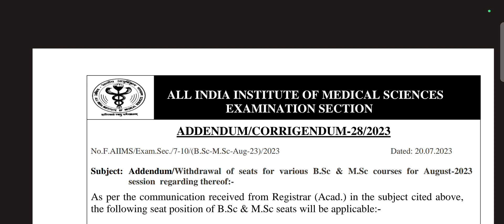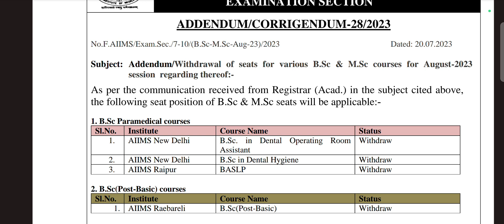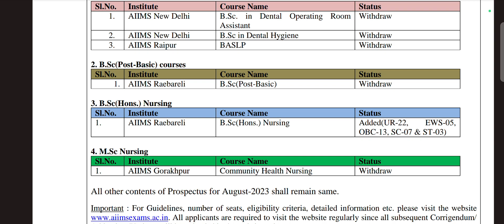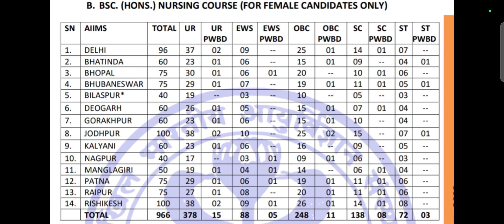aiims Bsc nursing 50 seats बढ़ा दी msc nursing का क्या हुआ 🤔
aiims msc nursing entrance exam 23 biggest update today

aiims bsc nursing entrance exam 23 biggest update

Aiims entrance exam 50 seat increase हुई